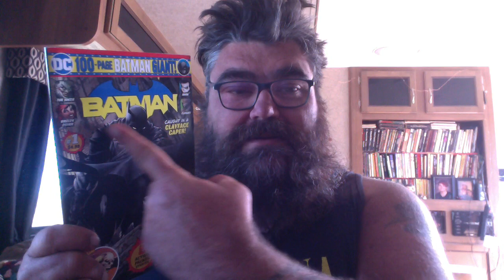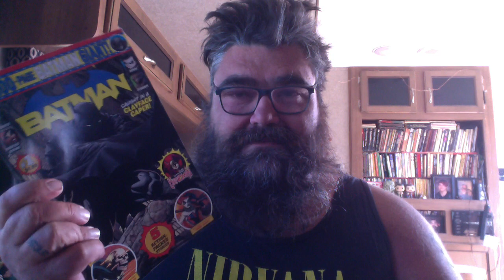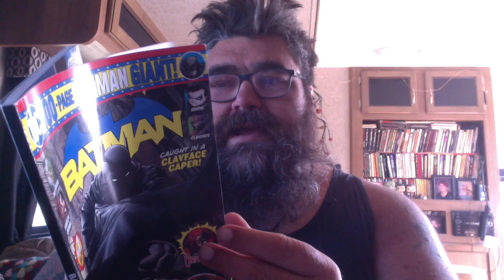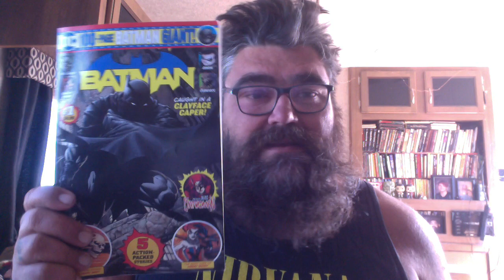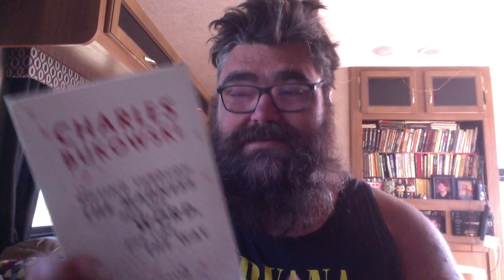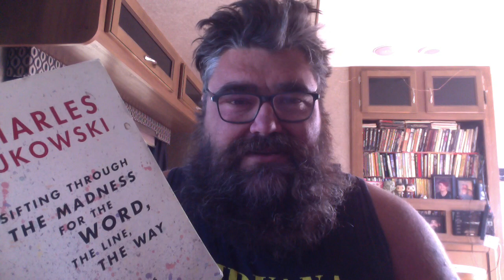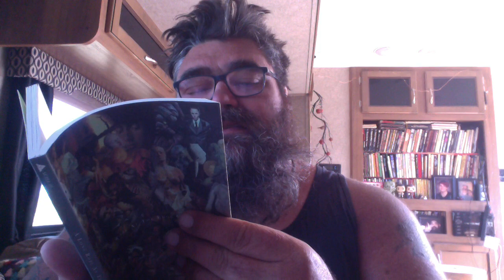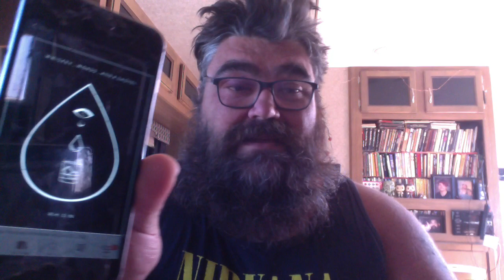Book haul and review - Batman, poetry, Bukowski, Purdy, blazek, sin